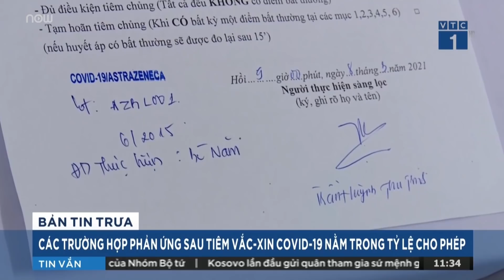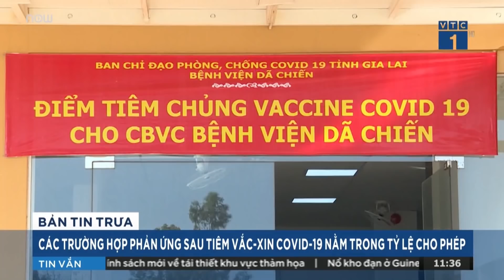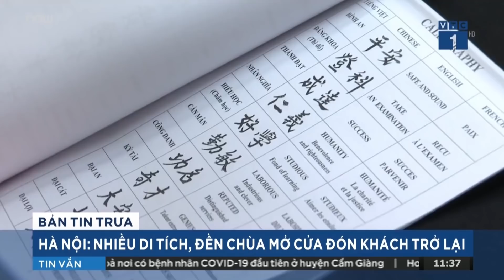Cập nhật sức khỏe 5 người có phản ứng sau tiêm vaccine AstraZeneca | VTC1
VTC1 | Sau hai ngày triển khai tiêm vaccine Covid-19 AstraZeneca, 5 người đã xuất hiện phản ứng phụ phải theo dõi xử trí tại bệnh viện. Hiện tại, sức khỏe của 5 trường hợp này như thế nào?